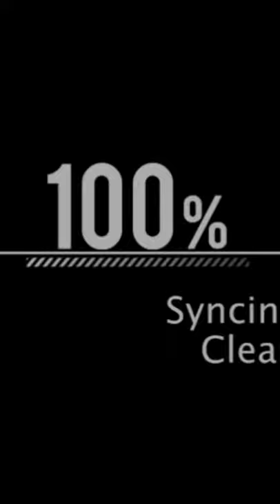My Second Vlog (Waleed Vlogger)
JIS TERA AP LOGO NA MUJA PLY WALI VIDEO MA PAYRA DI HA AS VIDEO MA BE ATNA PAYAR DANA PLEASE OR VIDEO DAKTA LIKE OR SHERE BE KAR DA KARO